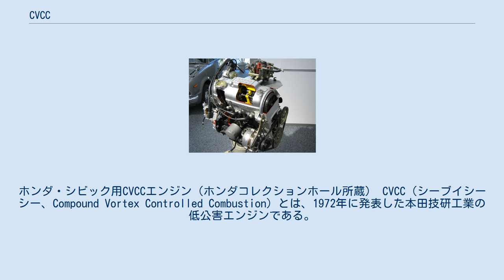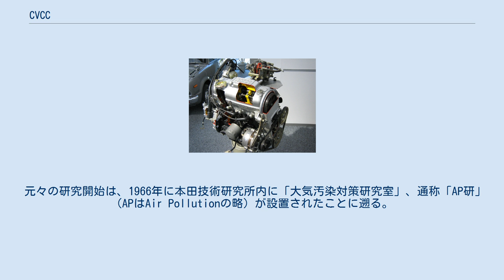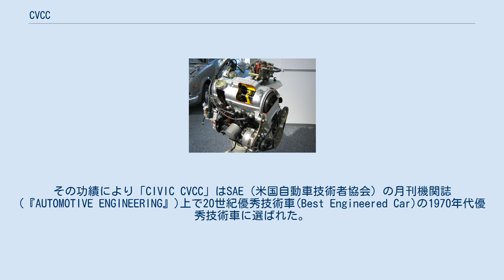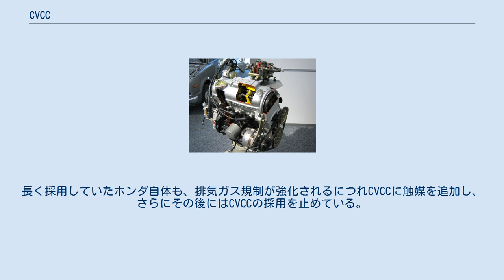CVCC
ホンダ・シビック用CVCCエンジン（ホンダコレクションホール所蔵） CVCC（シーブイシーシー、Compound Vortex Controlled Combustion）とは、1972年に発表した本田技研工業の低公害エンジンである。
複合渦流調整燃焼方式の略称。
 CVCCは、リーンバーン（希薄燃焼）させることで排出ガス中の有害物質を少なくする技術である。
混合気をリーン（希薄）にしていくと、排出ガス中の有害物質を低減できるが、逆に失火しやすくなり、生ガスによる有害物質が増えてしまう。
そこで、副燃焼室専用の吸気バルブ、専用のインテークマニホールド、専用のキャブレターを持ち、副燃焼室に通常よりリッチ（濃い）な混合気を導入し、点火プラグで確実に着火させ、トーチ孔からの燃焼火炎で主燃焼室のリーン混合気を燃焼させる。
これにより排出ガス中の有害物質が低減される。
 この副室式燃焼室は、燃料供給や着火方法こそ異なるが、予燃焼室式や過流室式といった熟成されたディーゼルエンジン技術の応用である。
CVCCについては、旧ソ連の副室式エンジンに関する技術論文に基づいている。
 排出ガス対策の種類としては、エンジン本体の改良で有害成分を少なくする技術を「前処理」、排出ガスを触媒などで低減する技術を「後処理」と呼んでいる。
これは当時、酸化触媒ではエアポンプやリードバルブによる酸素の供給が必要だったり、経年変化により処理能力が落ちるため、内部のペレットを定期的に交換する必要があるなど、課題が多かった。
そのため、ホンダでは前処理方式を選択した。
当初は触媒を使用しなかったので、有鉛ガソリンの使用も可能だった。
 元々の研究開始は、1966年に本田技術研究所内に「大気汚染対策研究室」、通称「AP研」（APはAir Pollutionの略）が設置されたことに遡る。
同年に行われた日本自動車工業会によるアメリカ視察旅行に参加したホンダの技術者が、当時の米国での排出ガス研究の状況を目の当たりにし、かねてから大気汚染研究の必要性を訴えていたメンバーと共に、当時の所長だった杉浦英男に研究室の設置を要望し認められたのがきっかけとなった。
 元々本田宗一郎は、研究開始当初から「既存のレシプロエンジンの改造レベルで対応できる技術」の開発を求めていたこと、また有害物質である一酸化炭素（CO）・炭化水素（HC）・窒素酸化物（NOx）の3つを同時に低減するには希薄燃焼しかないという考えから、東京大学教授の浅沼強の指導の元さまざまな研究を行っていた。
そのアイデアの一つとして副燃焼室式の採用が持ち上がり、既にホンダでは汎用エンジンとして副室式ディーゼルエンジンを製品化していたことから、まずはそれをガソリンエンジンに改造しての基礎データ取りから始まり、後にN600用エンジンを単気筒化した改造エンジンでの実験へと移った。
また当時ホンダには実験用に使える自社製の水冷エンジンがなかったため、日産など他メーカーのエンジンを使っての研究も行われた。
 1971年2月に開発成功が公表されるが、実はこの段階では燃料供給方式がまだ決まっていなかった。
また特許申請も途中だったため、「CVCC」の略称も「名前から構造の一部でも分かるようなことがあってはならない」との理由から決められた。
その後シビックへ搭載した上でマスキー法をクリアするためには2リッターのエンジンが必要になることが判明したため、そのための実用エンジン開発を急ピッチで進め、1972年10月の正式発表に至った。
 当時世界一厳しく、パスすることは不可能とまで言われた米国のマスキー法という排出ガス規制法（1970年12月発効）の規制値を、最初にクリアしたエンジンである。
その功績により「CIVIC CVCC」はSAE（米国自動車技術者協会）の月刊機関誌(『AUTOMOTIVE ENGINEERING』)上で20世紀優秀技術車(Best Engineered Car)の1970年代優秀技術車に選ばれた。
当時社長であった本田宗一郎はCVCC開発の報を聞き大幅な売上が見込めると大喜びしたが「排気ガス問題を減らし、少しでも空気が綺麗になるように願って開発したものであって、社の売上に貢献するためではない」と開発陣からの主張を聞き、本田は反省した。
 社団法人自動車技術会(JSAE)の「日本の自動車技術180選」の「ガソリンエンジン」部...